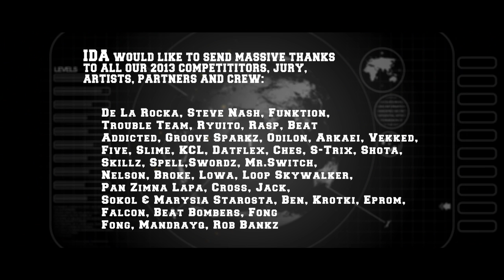Reebok IDA World Championships 2013 - BTS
Reebok IDA WORLD DJ CHAMPIONSHIPS 2013 - "Behind the Scenes" video footage by Michal Schwierc.
The event took place in Krakow, Poland on 7th of December 2013.

Final Results:

Show Category
1. Steve Nash & Dj Funktion (PL)
2. Groove Sparkz (FR)
3. Skip (IND)

Technical Category
1. Vekked (Can)
2. Five (Cz)
3. Skillz (Fr)

Scratch Category
1. IQ (USA)
2. Ben (PL)

IDA would like to send massive thanks to all our 2013 competititors, jury,
artists, partners and crew:
Damian & Arek & Hubert (Slope), Irek Zaczkowski & Grzesiek Potoczek (CMA),
Pawel Gaik & Monika Stolarska (ONET), Ekipa DWA EM, Kasia (Radio Eska),
Jacek Krala (Digital Board), Wojtek & Maciek (Urban Flavours), Cristian
(Vinilificio), Tomek (Karpex Laser 3D), Robson & Sushiro Team, Dominika,
Zbyszek, Maciek, Artur (Forum Przestrzenie), Leon HIP HOP STUFF, Men HIP
SHOP, Noude

The best stage crew in the World: Trakmajster, Noriz, Sebastian, Plash, Kuba,
TMK
IDA Crew: Halo Motyl, Kfjatek, Dagmara, Elka, Kasia, Sovello, Rafik, Daaz,
Zeppy Zep, Tomasz Planta, Piotr Staron, Rajmund Musial

and all the chapters in the World!

IDA WORLD FAN PAGE